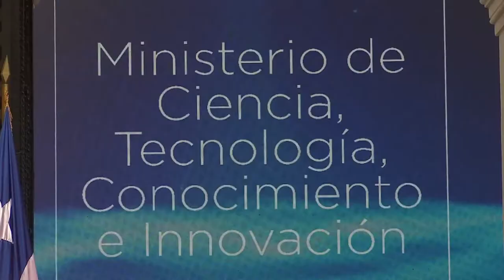Puesta en marcha del Ministerio de Ciencia, Tecnología, Conocimiento e Innovación 🇨🇱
Esta semana el gobierno de Chile puso en marcha al nuevo "Ministerio de Ciencia, Tecnología, Conocimiento e Innovación". Su Ministro será Andrés Couve y la Subsecretaría quedará a cargo de Carolina Torrealba.